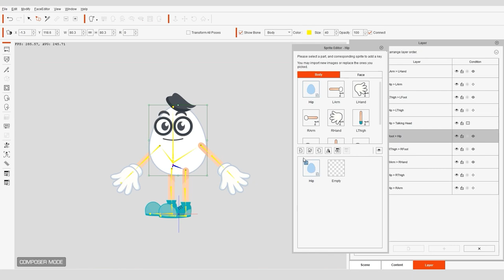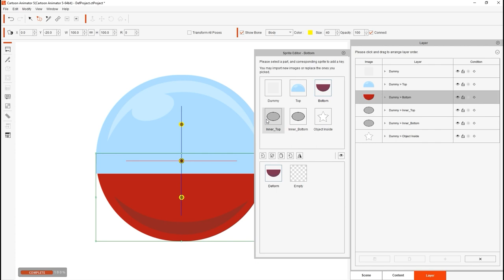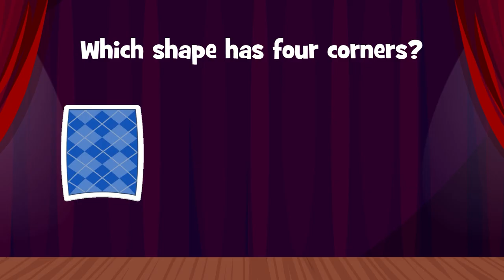Character Design & Motion Graphics for Interactive Learning | Cartoon Animator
Introducing the ultimate "Interactive Learning Bundle"! Combine the power of "Make Me Actor" and "Instructional Tools" to create captivating animations, presentations, and interactive learning experiences. With 9 versatile actor templates and 113 performances, unlock endless creative possibilities for education, commercials, events, and more. Elevate engagement with dynamic text animations, animated props, and special effects. Save time with 16 ready-to-use samples and expand your content with 80+ motion graphic elements. Ignite learner curiosity and unleash your unlimited creativity with the Interactive Learning Bundle today!